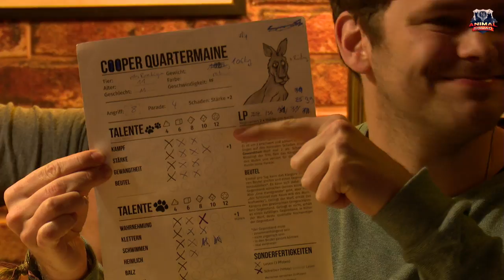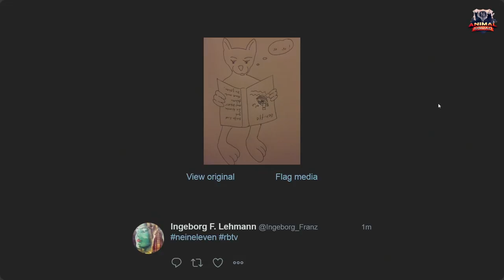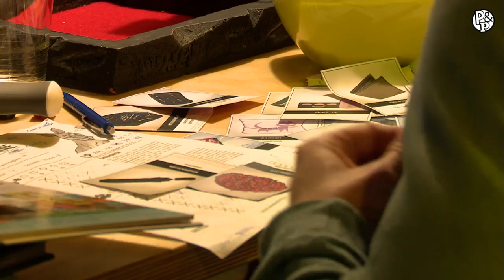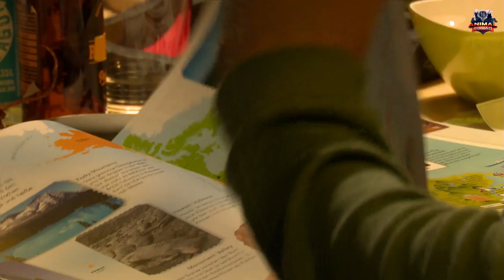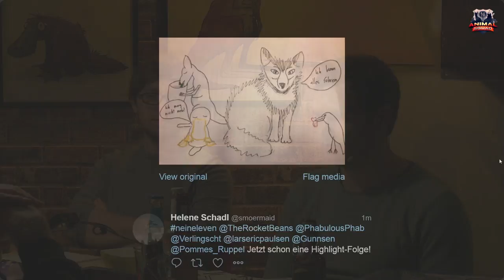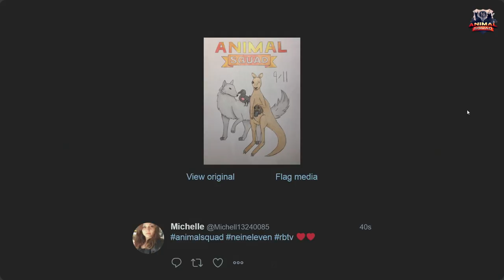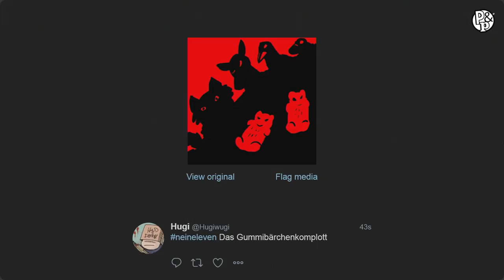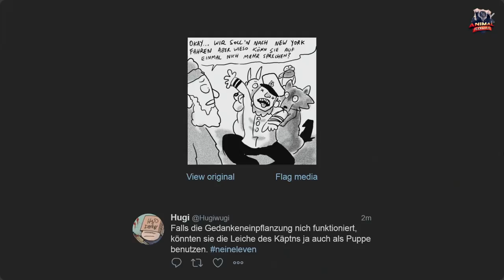Pen & Paper: 9/11- Animal Squad X | Auf nach Amerika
9/11 - Animal Squad, das Pen and Paper Rollenspiel, das vier animalische Außenseiter auf ihrem Abenteuer begleitet. Ihre scheinbar unmögliche Mission: Die Welt vor dem Terror retten. Diesmal befinden sie sich auf einem Containerschiff Richtung Amerika und versuchen dieses in ihre Gewalt zu bringen um es direkt nach New York zu steuern. Eine Kombination aus Rattengift und Gummibärchen soll ihnen dabei helfen...

Lars: Billy Nobbler, das Schnabeltier
Andreas: Der Baron, der Rabe
Gunnar: Cooper Quartermaine, das Känguru
Fabian: Anton der Wolf

in weiteren tierischen Rollen und Spielleiter:
Florentin Will